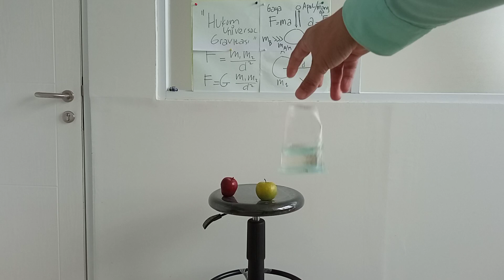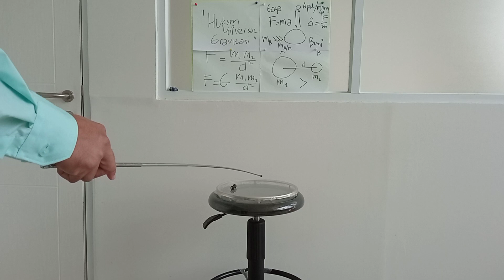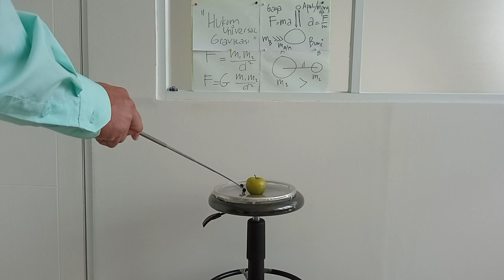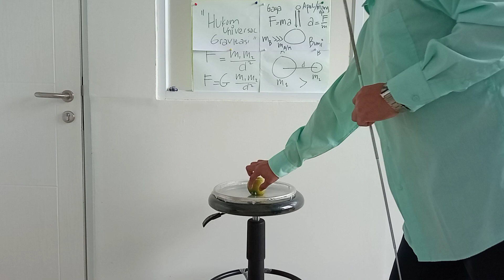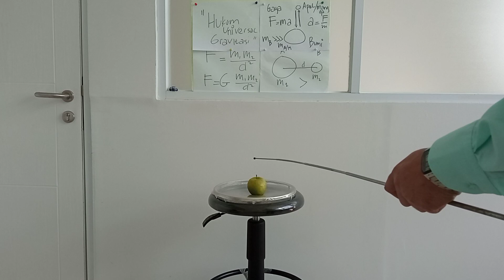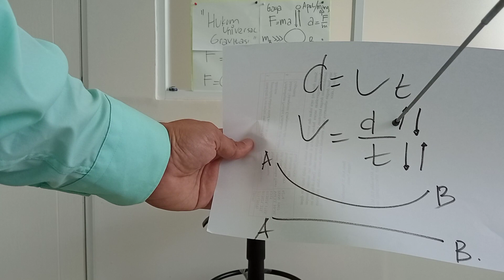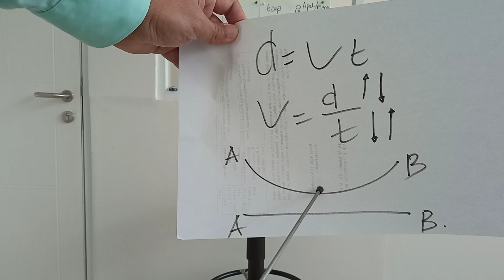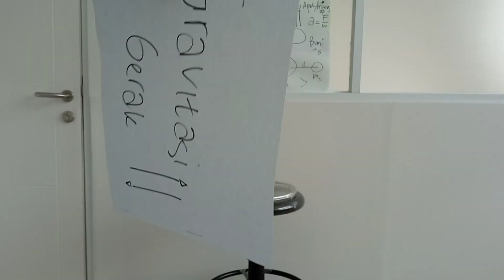Gravitasi menurut Teori Relativitas Umum Einstein 2